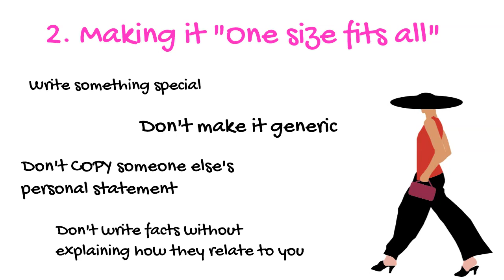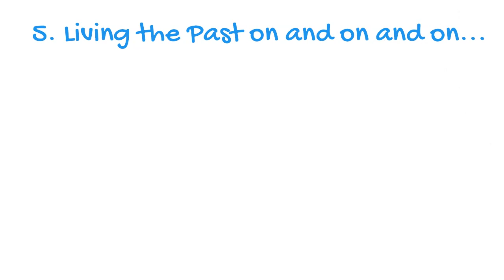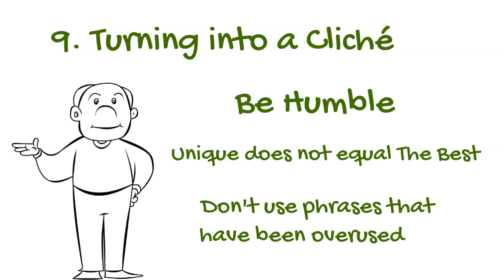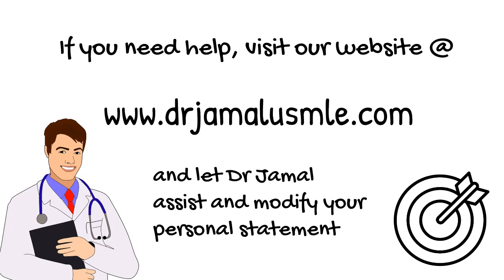11 Mistakes that medical students do while writing their personal statement for the Match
11 Mistakes that medical students do while writing their personal statement for the Match. All those mistakes should be avoided to have a strong personal statement and to increase chances in matching.

Enjoy a variety of short videos created by Dr Jamal to facilitate understanding and studying different subjects in medicine.

You may also check our website which contains USMLE notes for step 1 and step 2ck created and assembled by Dr Jamal to help you save time and money on your studying for USMLE exams.

Test your knowledge in cardiology by solving this short cardiology quiz. It is free for all. Answers are included.